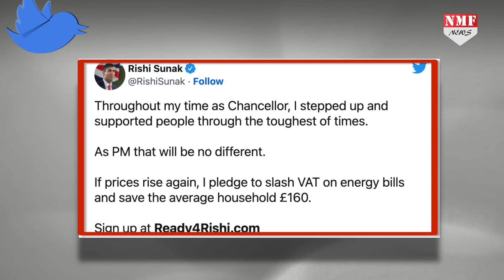प्रधानमंत्री बनने के बाद जनता से Rishi Sunak ने किया ऐसा वादा कि liz truss देखती रह गईं !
ब्रिटेन में प्रधानमंत्री कुर्सी के लिए लिज़ ट्रस और ऋषि सुनक में टक्कर है। पीएम की रेस में ऋषि इस समय पीछे चल रहे हैं। लेकिन इसी बीच उन्होंने जनता से एक बड़ा वादा किया है। उन्होंने कहा कि अगर वह प्रधानमंत्री बनते हैं तो शीतकालीन योजना के लिए बिजली बिल कम कर देंगे…
Chandrakala
AMIN